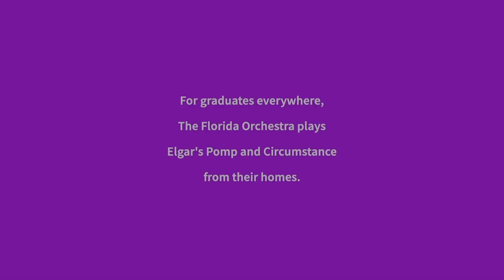Bloomingdale High School: Virtual Graduation Ceremony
Celebrating the class of 2020 at Bloomingdale High School in Hillsborough County Public Schools. Congratulations Graduates and go Bulls!